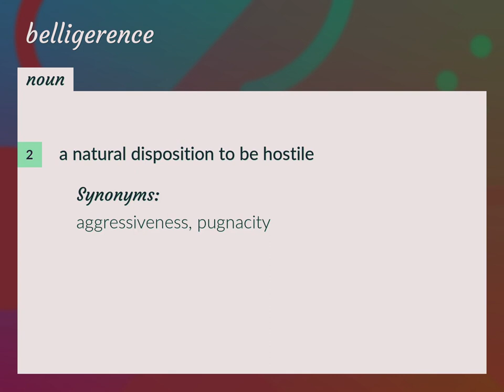Belligerence | meaning of Belligerence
What is BELLIGERENCE meaning?